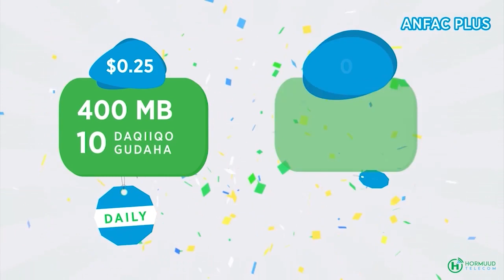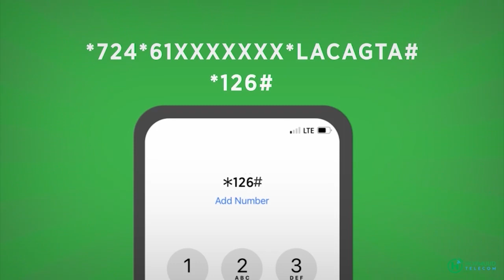Goormee qeyraadka dhulka hoostiisa la soo baxeysaa soomaaliya?Wasiirka maaliyada Dr cilmi Nuur.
Goormee qeyraadka dhulka hoostiisa la soo baxeysaa soomaaliya?
Wasiirka maaliyada Dr cilmi Maxamed Nuur.